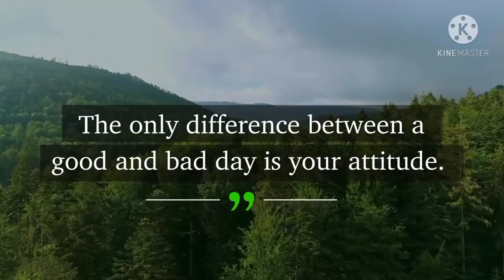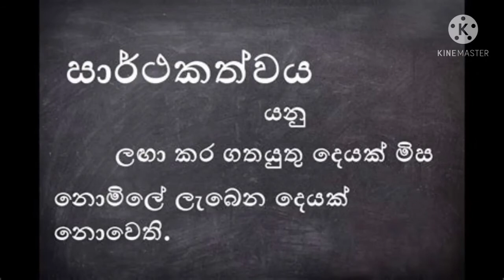ඔබ පාඩම් කළ යුත්තේ කෙසේද ??/chathu learning Academy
මතකය වර්ධනය කර ගැනීමට අනුගමනය කළයුතු පියවර

පාඩම් කළ යුත්තේ කෙසේද?

chathu learning Academy
සිංහලෙන්
ගණිතය
music
speech
darmapala
vidyalaya
motivational